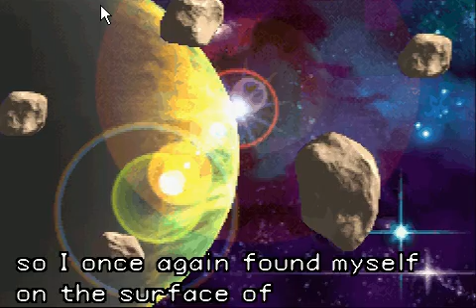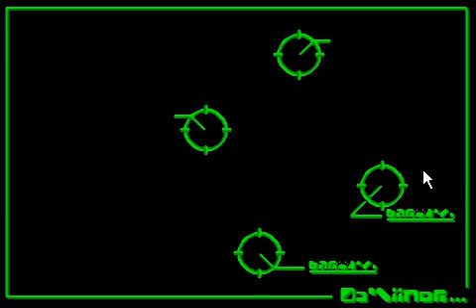Let's Play Metroid Fusion - Cutscene 1 - X-Virus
First Cut-scene of Metroid Fusion
My LP will have no voice as i know for a fact I'm gonna get comments like "OMG you sound like Harry Potter" and the reason is because i do!